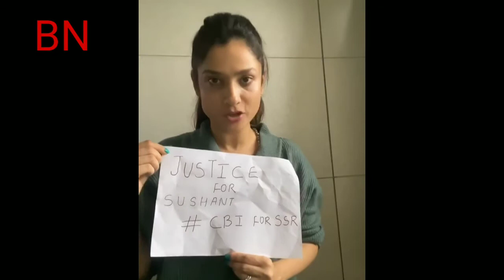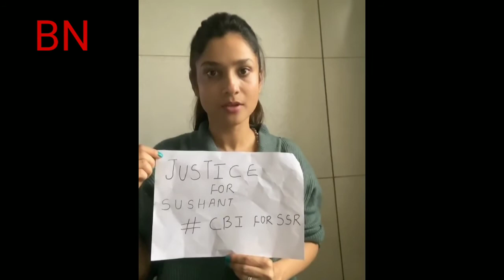अंकिता लोखंडे ने सुशांत सिंह राजपूत के लिए सीबीआई जांच मांग की